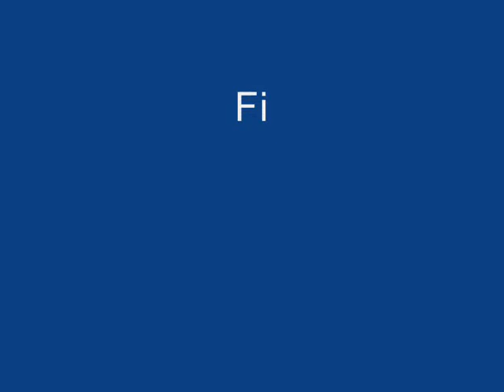justforlaughs_0002.wmv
El Pau ens regala el muntatge en Windows movie Maker  d'una petita obra en cinema mut que ha fet amb companys i companyes de la seva classe, la classe dels Romans i Romanes.
La Raquel ha treballat aquestes petites peces, a partir del visionat de petits curts que han donat "la idea" per elaborar-ne un de propi. El resultat? Jutgeu vosaltres mateixos!
Felicitats, Romans i Romanes!! Felicitats, Raquel!!